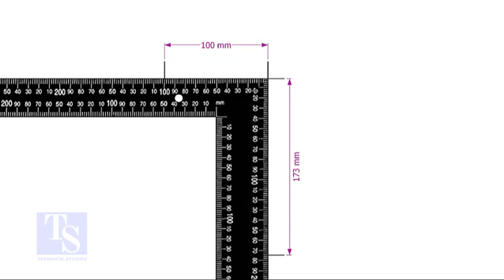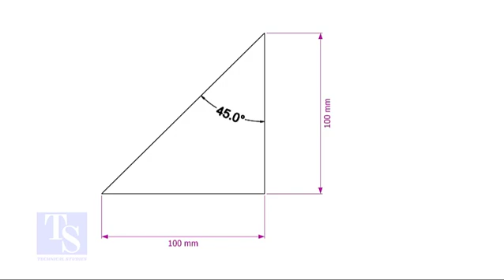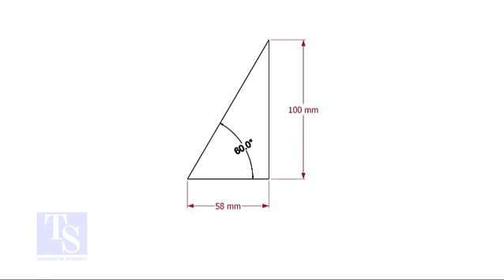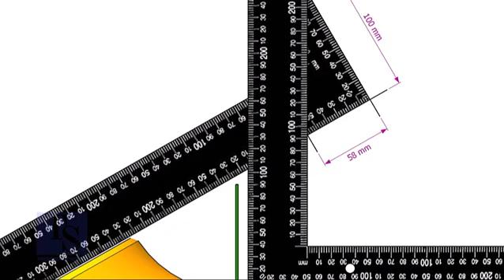FIT-UP AND INSPECTION OF ELBOWS OF ANY DEGREE, WITH TWO RIGHT ANGLES. TUTORIAL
Fit-up and Inspection of elbows, with two right angles, easily. @technicalstudies.

FOR PDF FILES
1 Elbow Radius Chart